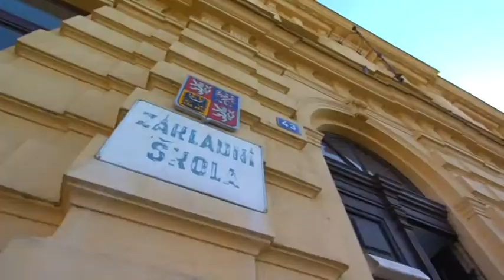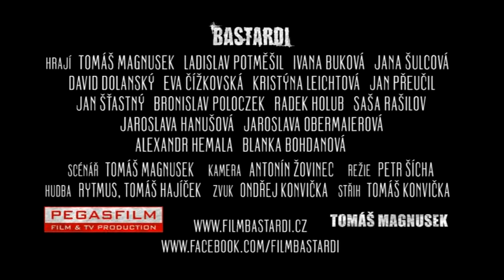Bastardi | TV spot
Film o problematických dětech z jedné základní (dříve zvláštní) školy Bastardi vidělo během první čtyřech dnů v kinech více jak šestnáct tisíc lidí a vzbuzuje stále větší a větší diskuse. Film, který napsal učitel Tomáš Magnusek a hrají v něm jeho skuteční žáci bude v kinech až do konce prosince.
Film je založen na reálném základě a ukazuje, jak to dopadne, když selže systém. Příběh se točí kolem dětí ze znevýhodněných sociálních vrstev. Díky nim dojde k tragédii a jejich chování rozvíří dramatický příběh, který bez klišé a přetvářky odhaluje jejich charaktery a ukazuje, že nic není tak jednoduché, jak se může zdát.

Obsazení: Tomáš Magnusek, Ladislav Potměšil, Ivana Buková, David Dolanský, Jana Šulcová, Kristýna Leichtová, Blanka Bohdanová, Jan Přeučil, Jan Šťastný, Rytmus, Bronislav Poloczek, Jaroslava Obermaierová, Alexandr Hemala, Tomáš Hajíček, Eva Čížkovská, Jaroslava Hanušová, Jan Cimický, Valentina Thielová a další.

(filmbastardi)